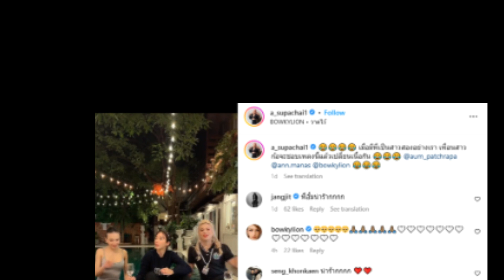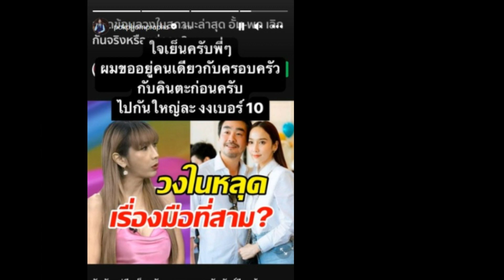นางเอกคนนี้ไง โผล่คอมคอมเมนต์ ไอจี ไฮโซพก ก่อนลือ เลิก อั้ม!!